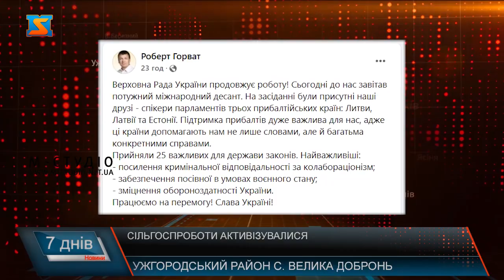Сільгоспроботи активізувалися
Закарпатські господарі активізувалися з настанням сприятливих погодних умов.  Фермери працюють на полях, у тепличних господарствах, аби урожай овочів був гарним! Адже завдання мирних регіонів зараз - дбати про забезпечення харчами. Для цього уряд запровадив низку програм для підтримки сільгоспвиробників,  сприяння  в організації посівної компанії , звільнення  працівників цієї сфери від мобілізації. Одним словом усе, аби їжа в українців була! Як працюють у одній з громад на Ужгородщині, що вирощують  у селі Велика Добронь. Це Василь Гіді – фермер з тридцятирічним стажем  з села Велика Добронь, що на Ужгородщині. Чоловіка застали саме під час порпання у одній з теплиць.  4 -4,5 центнера з сотини - урожай редиса планують зібрати 4-5 квітня, а далі у тепличному господарстві вирощуватимуть перець. Вихід з однієї сотини – півтори тонни. А це – розсадник, тут  вже практично через три тижні розсада перців буде готова до висадки у теплицях.  Кипить робота і у полі на околиці села. Тут садять картоплю. Роками жителі Великодобронської громади спеціалізуються на вирощуванні овочів.  Але зараз у воєнний час, їх робота особливо важлива.  Три десятки фермерів та велике фермерське господарство, а також понад сотня власників приватних теплиць  функціонує у громаді .  І погода  у Закарпатті  сприяє проведенню сільськогосподарських робіт. До кінця березня тепло і сонячно, без нічних морозів,  а 29 березня синоптики обіцяють весняний дощ.  Варто додати, 24 березня Верховна Рада України прийняла 25 важливих для держави законів. Серед яких, крім   посилення кримінальної відповідальності за колабораціонізм та зміцнення обороноздатності України , також і  забезпечення посівної в умовах воєнного стану. Радує, що народні депутати від Рідного Закарпаття працюють на перемогу і благо  країни.